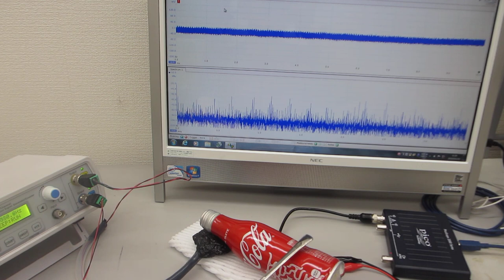コーラのアルミ缶を利用した、音と超音波の組み合わせ実験（超音波システム研究所）